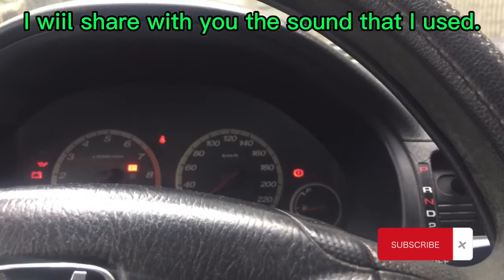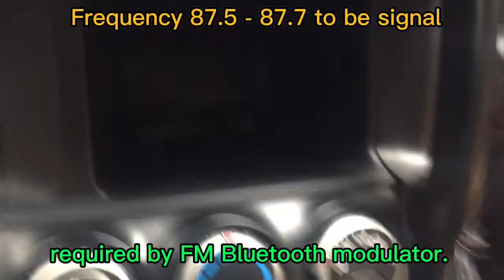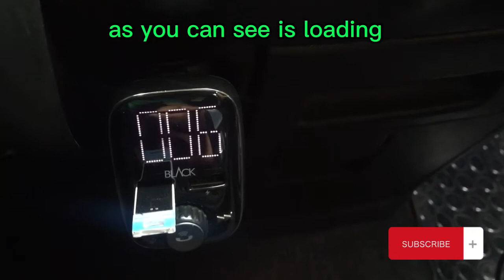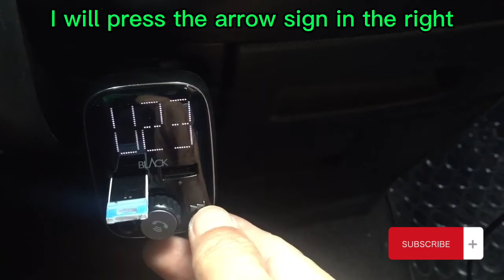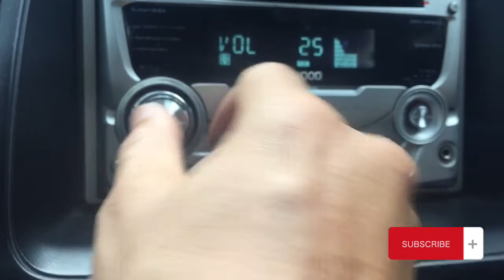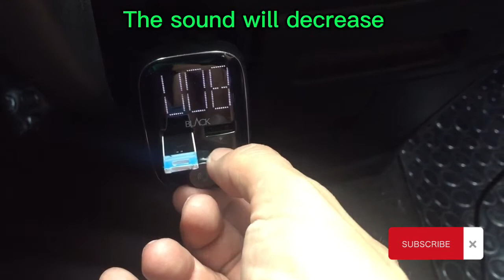👋No AUXILLIARY PORT , No USB, No BLUETOOTH, No problem.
Your car stereo does not have an auxiliary port, does not have an usb port, and most importantly Bluetooth and  you do not have to buy a new car stereo yet. This is the answer to our question to enjoy our car and not get bored while driving.🙏😊
Materials used: vehicle, Bluetooth FM modulator.